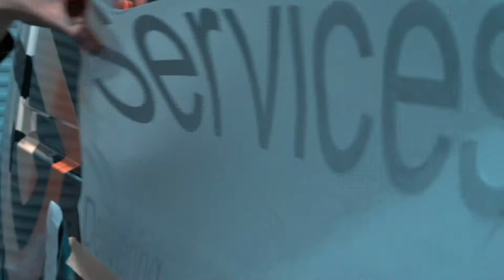Vinage Customs your One Stop Shop - Design, Print & Create.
Vinage Customs is a unique design, print and signage business founded in 2013. We are located in Tullamarine, Melbourne. Our equipment provides us with the capacity to take on complex large-scale projects, enabling us to design and print everything. From signage to stationary, large format printing and car wraps to clothing printing. We have all your needs covered, making Vinage Customs your one stop shop!
Address: 28 Garden Dr, Tullamarine VIC 3043